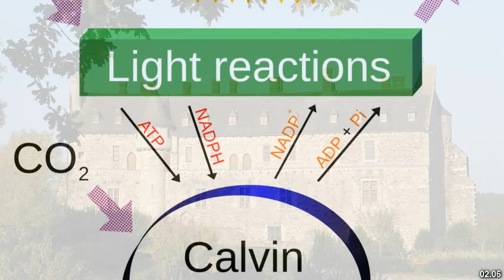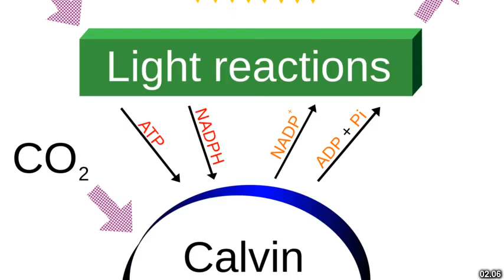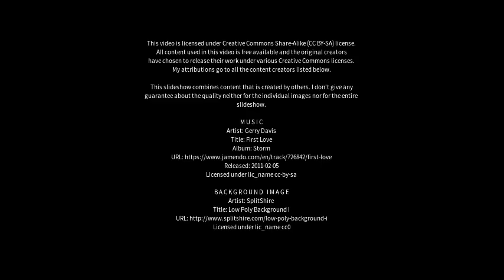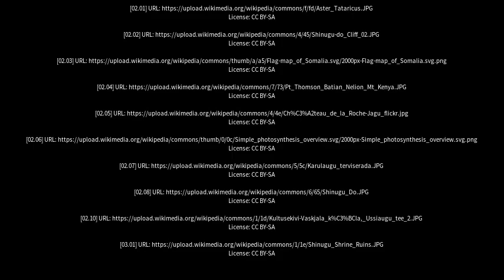Best places to visit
Best places to visit - Ugu (India) Best places to visit - Slideshows from all over the world - City trips, nature pictures, etc.